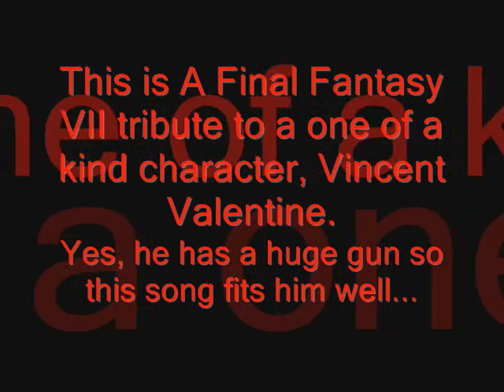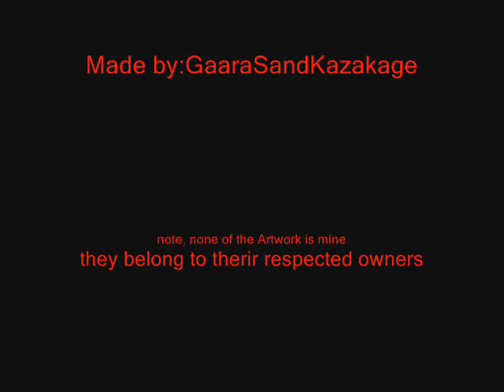Vincent Valentine's 45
Final Fanatsy VII's own Vincent is the star of this movie!